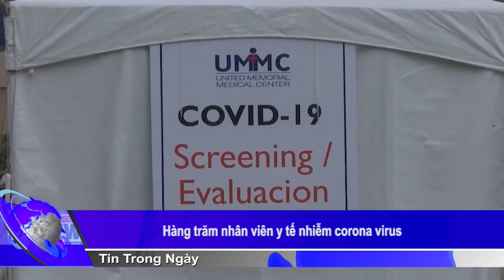Hàng trăm nhân viên y tế nhiễm corona virus